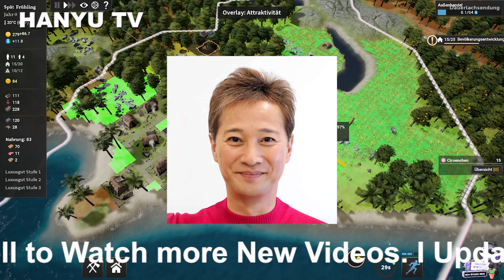【結婚してほしくない男ランキングTOP30】佐藤健に平野紫耀「誰のものにもなってほしくない」